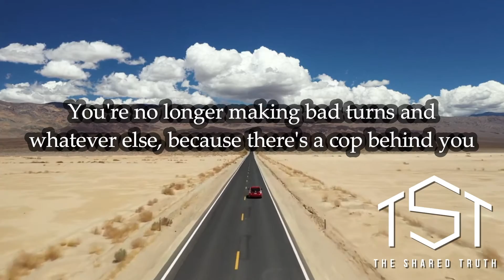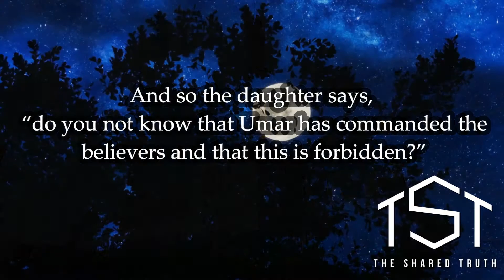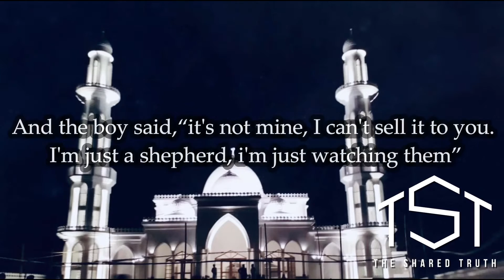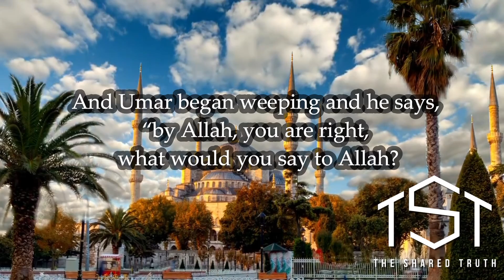Allah is Watching Us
PLEASE NOTE:
Any of the views expressed by the speakers do not necessarily represent the views of The Shared Truth or any other projects it may have or intend to do.

 VIDEO FOOTAGE:
All footage used in our videos are licensed to The Shared Truth Media, and you are not permitted to cut clips and use in your own videos (without permission from the original owner of the stock footage or images) Please contact us for more information.